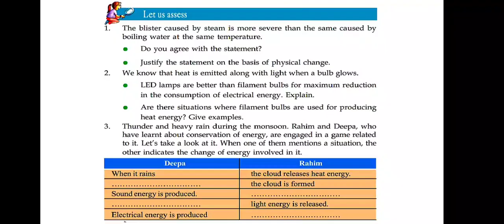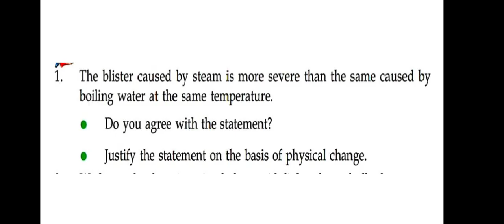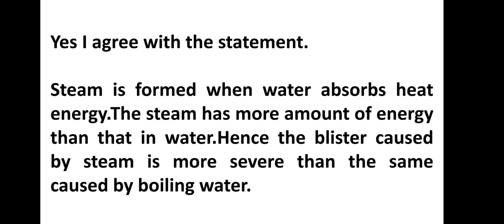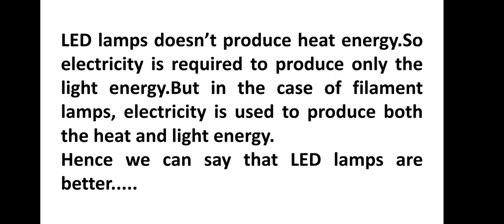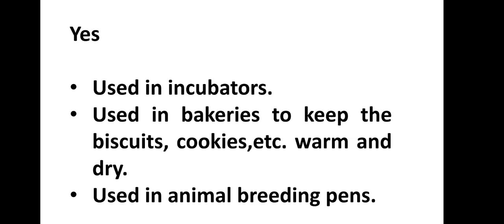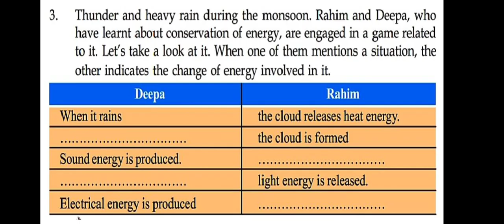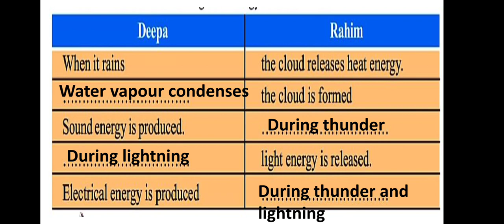Class-6 | The Essence of Change | Let us assess | Textual Question Answers | Basic Science | STD 6